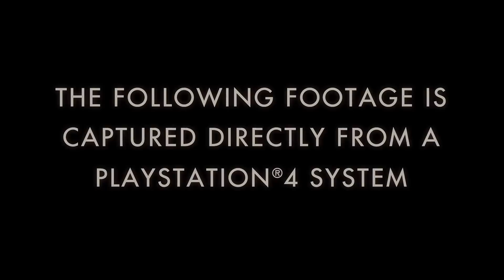Batman Arkham Knight Gameplay - Officer Down - PS4 Xbox One [HD]